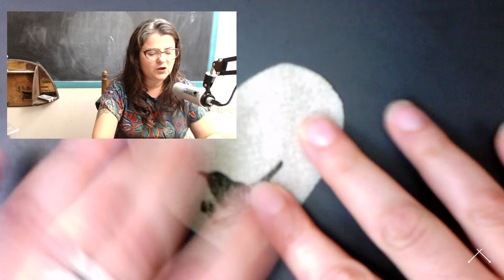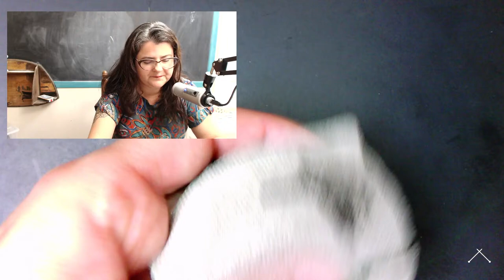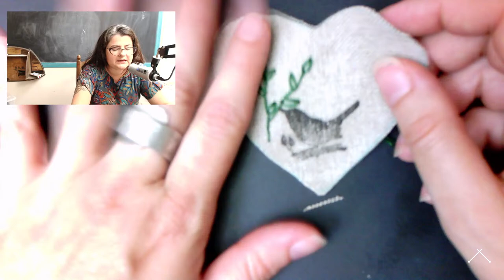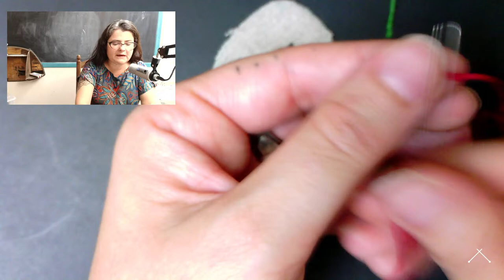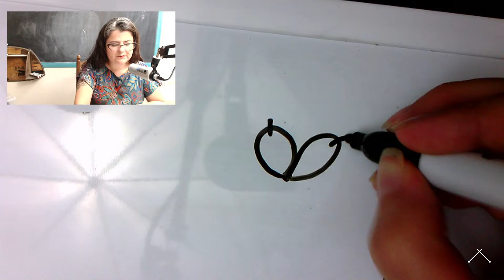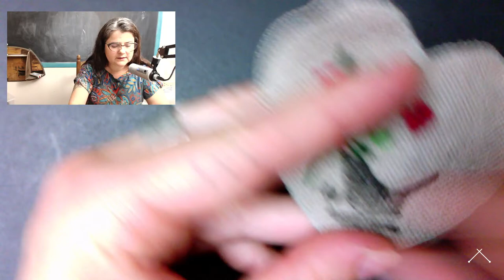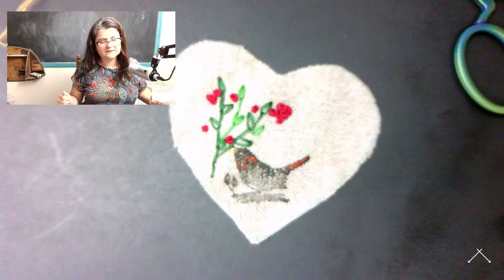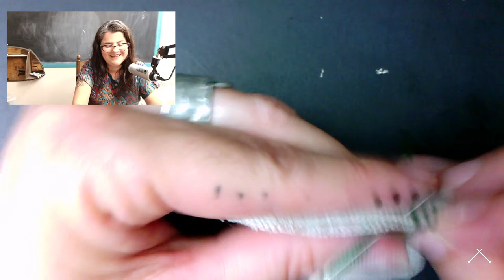Broder un coeur avec Clara Quintela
lmt.li/tricoter-son-temps-des-fetes